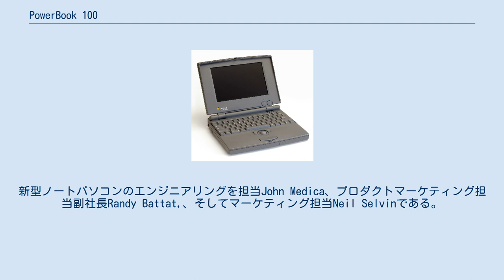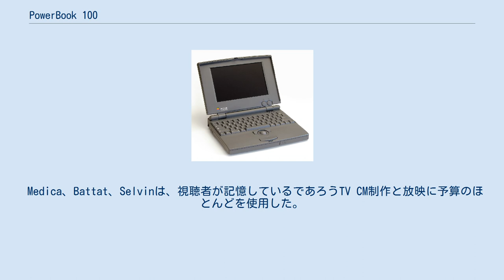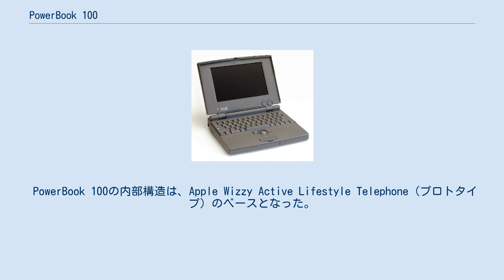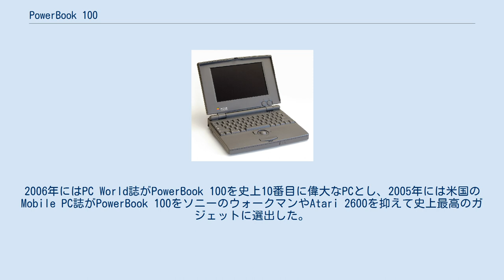PowerBook 100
PowerBook 100は、ソニーがApple向けに設計および製造し、1991年10月21日にネバダ州ラスベガスで開催されたCOMDEXコンピュータエキスポで発表されたポータブルパーソナルコンピュータである。
 価格は2,300米ドル、PowerBook 100は、同時にリリースされた最初の3台のPowerBookのうちのローエンドモデルである。
CPUや全体の速度は、前身の「Macintosh Portable」に近いものだった。
モトローラの68HC000プロセッサ（16MHz）、2〜8MのRAM、9インチ（23cm）のモノクロバックライト付き液晶ディスプレイ（解像度640×400ピクセル）、OS「漢字Talk 6.0.7.1」を搭載していた。
フロッピーディスクドライブは外付けの専用品が用意され、ポインティングデバイスのトラックボールをキーボードの前に配置して使いやすくするなど、独特のコンパクトなデザインが特徴だった。
トラックボールは、PowerBook 140や170よりも一回り小さく、小さな鉄球による2点支持であったために、スムーズさに欠けていた。
 1990年、AppleのCEO ジョン・スカリーは、マーケティング費用として100万ドルを計上し、PowerBookプロジェクトをスタートさせた。
少ないマーケティング予算にもかかわらず、新しいPowerBookシリーズは成功を収め、初年度に10億ドル以上の収益をAppleにもたらした。
ソニーは、Appleの社内デザインチームであるAppleインダストリアルデザイングループと共同でPowerBook 100をデザイン、製造した。
1992年9月3日に生産を終了し、PowerBook 145とPowerBook Duoシリーズに取って代わられた。
2006年にはPC WorldがPowerBook 100を史上10番目のPCに、2005年には米国のMobile PCがPowerBook 100を史上最高のガジェットに選ぶなど、そのデザイン性が何度も評価されている。
 1990年以降、AppleのCEOだったジョン・スカリーは、新しいコンピューターをより早く市場に投入するために、製品開発を自ら監督するようになった。
価格を下げ、ヒット商品を多く出すことで市場シェアを拡大するというのが彼の新しい戦略だった。
1990年に発売されたデスクトップパソコン「Macintosh Classic」と「Macintosh LC」は、この戦略によって商業的に成功した。
スカリーは、これらの製品の成功をAppleの新しいPowerBookラインで再現しようと望んでいた。
 スカリーは、1990年にプロジェクトを開始し、1年以内にPowerBookを発売したいと考えていた。
このプロジェクトには3人のマネージャーがいた。
新型ノートパソコンのエンジニアリングを担当John Medica、プロダクトマーケティング担当副社長Randy Battat,、そしてマーケティング担当Neil Selvinである。
1991年当時、ノートパソコン業界では、東芝とコンパックの2社が重量8ポンド（3.63kg）以下のモデルを発表していた。
1991年、ノートパソコン業界のリーダー2社、東芝とコンパックは、8ポンド (3.63 kg)未満のモデルを発表した。
それを知ったMedica、Battat、およびSelvinは、PowerBookを競合他社よりも意図的に軽くするように設計を指示した。
 スカリーは、PowerBookシリーズに100万ドルのマーケティング予算を割り当てたが、これに対してMacintosh Classicのマーケティングには2,500万ドルが使われた。
 Medica、Battat、Selvinは、視聴者が記憶しているであろうTV CM制作と放映に予算のほとんどを使用した。
広告代理店のChiat/Dayは、引退したロサンゼルス・レイカーズのバスケットボールスター、カリーム・アブドゥル=ジャバーが小さな航空会社のコーチシートに不快に座っているが、PowerBookで快適に入力している様子を撮影した。
広告のキャプションには「少なくとも彼の手は快適です」と書かれている。
 Appleは1991年10月21日、ラスベガスで開催されたコンピューター博覧会「Comdex」で、PowerBook 140とPowerBook 170の2機種と同時にPowerBook 100を発表した。
広告も製品も成功...